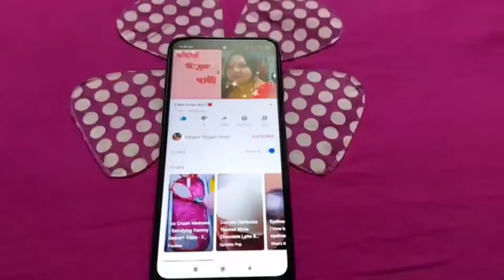আজ আমার মায়ের জন্মদিন |সারা দিন খুবই মজা আর আনন্দে কাটালাম |আর নাতি নতনি দের আনন্দ শেষ হয় না